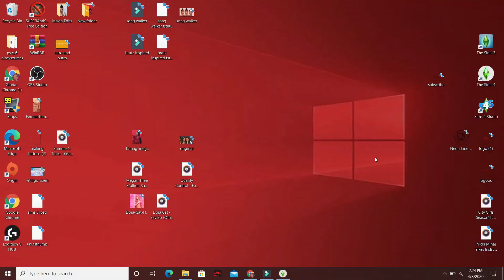"MELANIN MONROE" 🤎 - The Sims 4 (CAS)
♡ I'm not uploading my cc folders or including cc folders in my create a sim videos. That goes against many creators custom content TOU. But, if you're looking for anything specific I will reply in the comments. 😊😊

CURRENT SUB COUNT: 144 GAMERS 🎮

T U M B L R: @simcessplays (cc finds)
S N A P C H A T: @gloriaantoinett
I N S T A G R A M: @gloriaantoinett

Filmora Wondershare & Logitech Gaming Headset and Gaming Mouse

I do not collab.